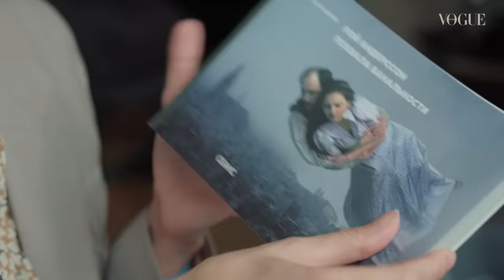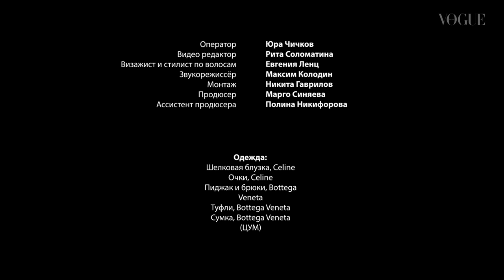Что в сумке у Виктории Исаковой? | Vogue Россия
На канале Vogue Russia могут содержаться упоминания и ссылки на Facebook и Instagram, ресурсы принадлежащие компании Meta, деятельность которой запрещена в РФ. При этом, вся информация и ссылки на Facebook и Instagram размещены до запрета деятельности Meta на территории России. На канале Vogue Russia отсутствуют запрещенные в связи с их содержанием материалы и/или ссылки на такие материалы. Виктория Исакова показывает содержимое своей сумки специально для зрителей Vogue Россия. Защита от солнца, увлажняющие маски и миниатюрная музыкальная колонка – без чего еще актриса никогда не выходит из дома? Узнаете в новом эпизоде «Что в сумке?» на канале Vogue.

Vogue Beauty Bag —  16 премиальных средств для ухода за собой, отобранных редакцией Vogue Россия

Редакция VOGUE выражает благодарность ресторану, бару и концертной площадке «Новая Искренность» за помощь в проведении съемки